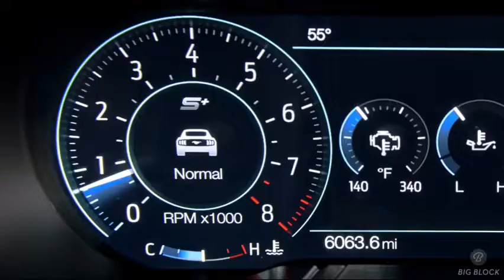MANIKE MAGE HITHE AND MUSTANG CAR VIDEO#DINUSHA LAKSHAN#LIKE